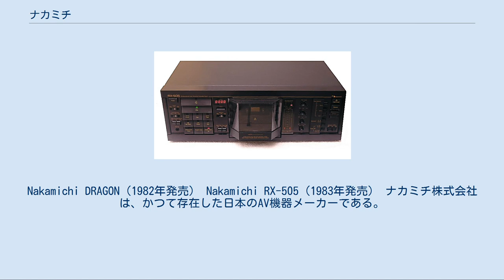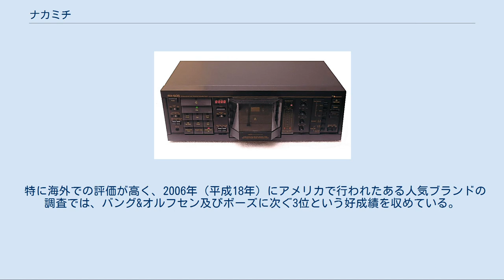ナカミチ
Nakamichi DRAGON（1982年発売） Nakamichi RX-505（1983年発売） ナカミチ株式会社は、かつて存在した日本のAV機器メーカーである。
2019年（令和元年）8月現在、解散登記はされておらず、法人自体は存在する。
 1948年（昭和23年）創業。
かつては東京証券取引所第2部に上場していた中堅メーカーだった（証券コード:6813）。
 コンパクトカセット式テープレコーダーの開発に早くから取り組み、1970年代から1980年代にかけて1000（1972年北米で先行発売）、700（1973年発売）、1000ZXL（1980年発売）、DRAGON（1982年発売）、CR-70（1985年発売）などに代表される超高級カセットデッキで有名であった。
RX-505、および、RX-202（両者共に1983年発売）のようにアジマスを全く狂わさずに安定して再生するために、ヘッドではなく再生テープのハーフ自体をそのまま反転させるオートリバース機構を採用したカセットデッキなど大変ユニークな機種（製品）も存在した。
さらにレクサス・LS400、ブガッティ・EB110の純正カーオーディオにも採用された。
 当社の製品の大多数はアナログオーディオ関連のハイエンド製品で占めていたため、1990年代に入るとCDの普及に対応できず、消費者向けハイエンド製品では苦戦を強いられた。
 業務用のCD試聴機やカーオーディオ製品を発売し、特に業務用のCD試聴機は多くのCDショップに導入されていた。
 しかし、バブル景気の崩壊以後経営難に苦しみ、1997年（平成9年）には香港の投資ファンドであるザ・グランデ・ホールディングズ・リミテッド傘下となるが、その後も経営状況は改善せず、2002年（平成14年）2月19日に民事再生法の適用を申請して倒産した。
 以後も日本国内外でAV機器の開発・販売を継続していたが、2008年（平成20年）5月31日をもって日本国内での販売を終了した。
ただし、日本国外向け製品（プラズマ・液晶テレビなど）の販売は継続するとしている。
 特に海外での評価が高く、2006年（平成18年）にアメリカで行われたある人気ブランドの調査では、バング&オルフセン及びボーズに次ぐ3位という好成績を収めている。
 代表取締役社長であった中道仁郎は、1998年（平成10年）8月にNakamichiを退社し新会社を設立。
Niro Nakamichi というブランドを立ち上げ、高級プリメインアンプを販売している。
 東京都渋谷区東2-23-3グランデビル